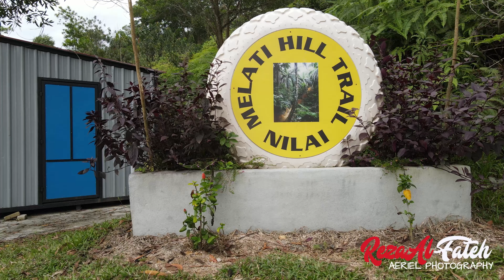Nilai Negeri Sembilan 2021...